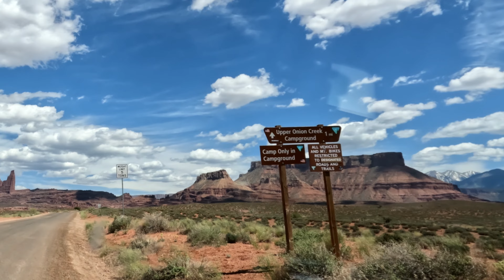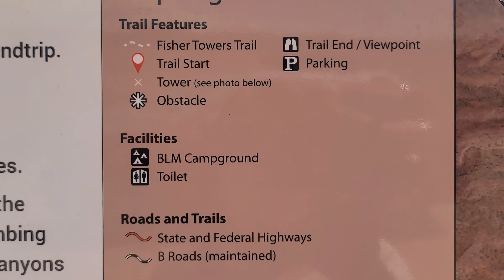캐년랜즈 국립공원, 아치스 국립공원에 가신다면 꼭 들려야 할 필수 드라이브 코스를 알려드립니다.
많은 분들이 미서부 여행을 하시면 너무 짧은 일정으로 인해, 누구에게나 알려져 있는 국립공원이나 주립공원 만 돌아보고 오시는 경우가 대부분인데
오늘 제가 보여드릴 영상은 미서부 여행 중 Canyonlands 국립공원이나 Arches 국립공원에 가시는 분들께 꼭 권해드리고 싶은  Utah 128번 도로를 보여드리려고 합니다.
영상에서 보여드리지 못하는 많은 멋진 곳들이 128번 도로에 있으니 캐년랜즈나 아치스 국립공원에 가시는 분들은 꼭 한 번 들러보세요.